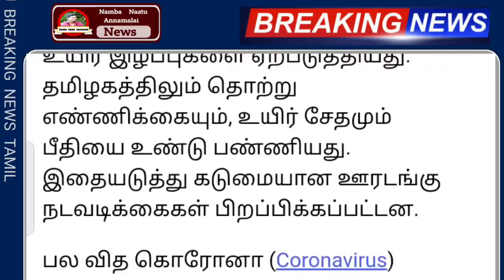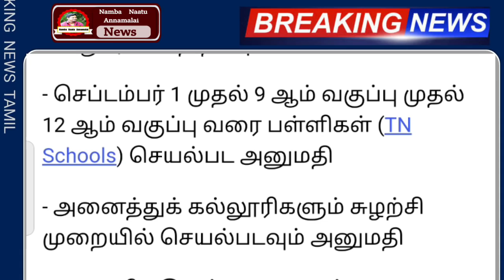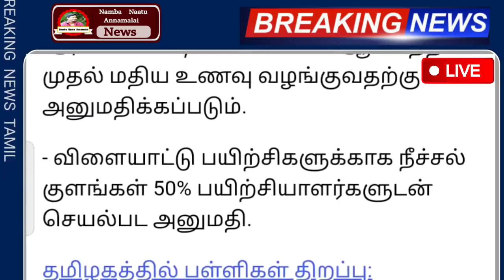சற்றுமுன் அவசர அறிவிப்பு தமிழகம் முழுவதும் நாளை முதல் 9 புதிய ஸ்டாலின் உத்தரவு | MK Stalin